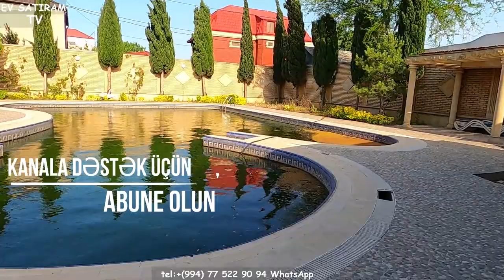NOVXANIDA TƏCİLİ SATILAN MÖHTƏŞƏM VİLLA /Недвижимость в Баку /bina az/ev elanlari/emlak az